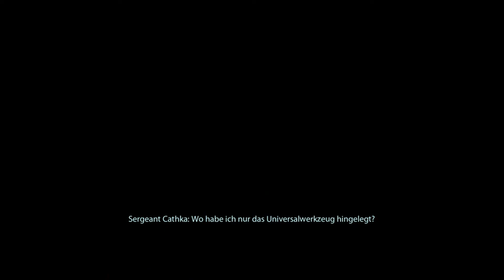Let´s Play Mass Effect 2 [Gameplay] [German/Deutsch] #026: Überraschung mit Zaeed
Entwickler: Bioware
Release : 2010

Ich möchte vor der Veröffentlichung von Mass Effect Andromeda (2017) mir noch einmal die Zeit nehmen die Mass Effect Trilogie, rund um Commander Shepard zu spielen und die Chance nutzen in das fantastische Universum zurück zukehren, in dem ich so viel Zeit verbracht habe. Um das Komplette Erlebnis zu haben, werde ich natürlich auch alle Story relevanten DLC spielen:). Ich hoffe ihr seid mit von der Partie.